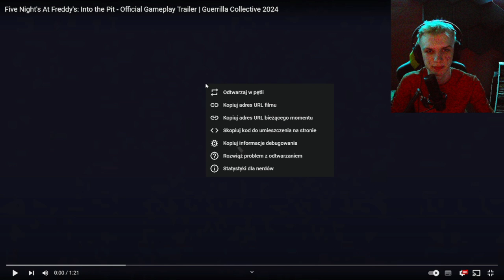Five Nights at Freddy's Into the Pit Official Reveal Trailer - REAKCJA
MOJE SOCIALE!